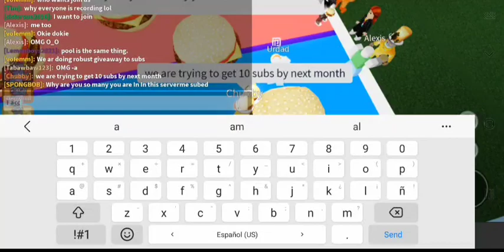Ray plays would you rather